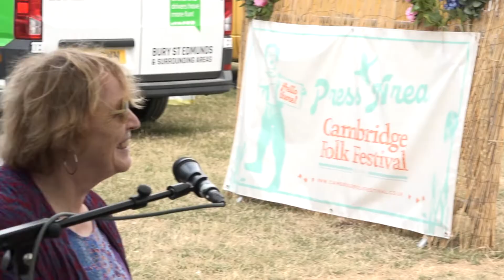Cambridge Folk Festival 2022 - Katherine Priddy Interview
Interview with @KatherinePriddyOfficial at Cambridge Folk Festival. Presented by Cambridge 105 Radio's Linda Ness and Alex Elbro